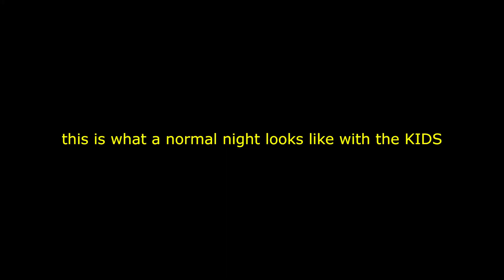The K.I.D.S. are Back In Town - KIDS Backyard Boxing